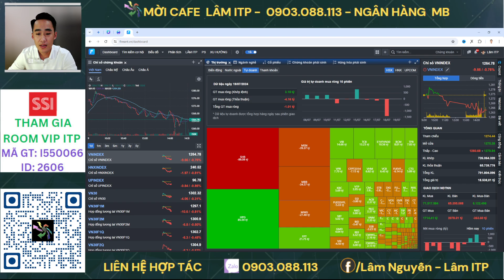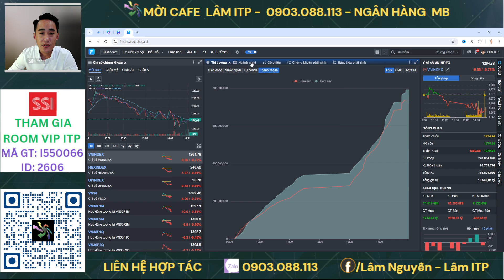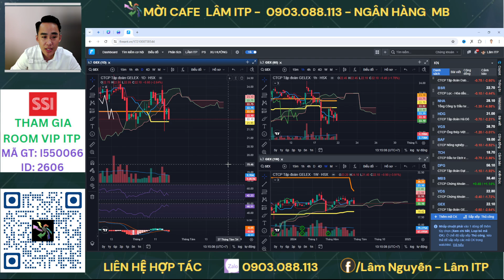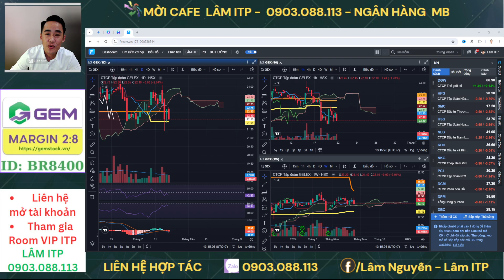Nhận định thị trường chứng khoán hằng ngày | Nhận định vnindex, phân tích cổ phiếu tiềm năng hôm nay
Nhận định thị trường chứng khoán. Chương trình nhận định chứng khoán kịch bản khả năng trong dài hạn, trung hạn cũng như ngắn hạn dành đến anh chị hàng ngày. Trong video livestream này em Lâm ITP cùng Anh Chị nhận định diễn biến của thị trường chứng khoán hôm nay diễn biến thế nào, khả năng trong ngắn trung hạn trong thời gian tới?

👉 ID SSI:2606 (mã giới thiệu I550066)
👉 Mời cà phê ủng hộ qua số tài khoản: MBBANK - 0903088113 - Nguyễn Vũ Lâm
👉 Lịch Livestream hàng ngày: Thứ 2 - Thứ 6 (trong giờ khớp lệnh phiên chiều)